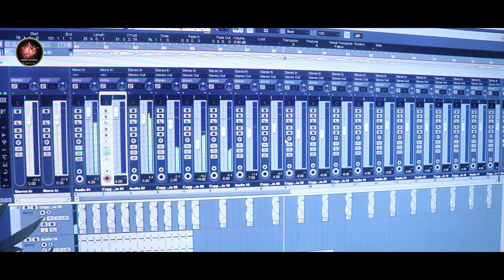Zindagi Katani Cha | New Garhwali Song 2023 | Sangeeta Bahuguna | Jyoti Prakash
Voice :  Sangeeta Bahuguna

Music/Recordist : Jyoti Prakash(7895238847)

Studio : Geet Ganga

Camera/Edit : Pankaj Dabral

Assit Record : Priyanshu Kotahri

Producer : Vijay Pant
Follow GEET GANGA on Below Mentioned Social Media Platforms
____________________________________आप सभी संगीत प्रेमीयों से निवेदन है कि आप सभी जरूर अपना प्यार बनाए रखें और गीत को सेयर कीजिएगा।।

AUDIO,VIDEO,RECORDING CONTECT US  : 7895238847, 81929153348